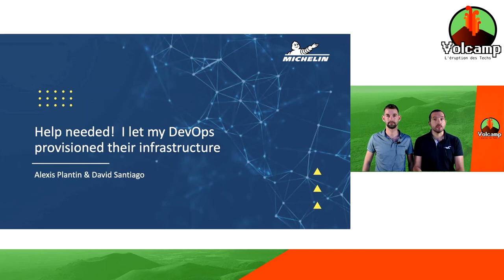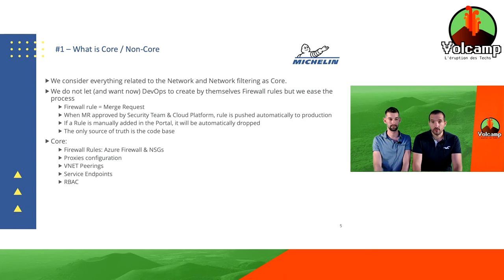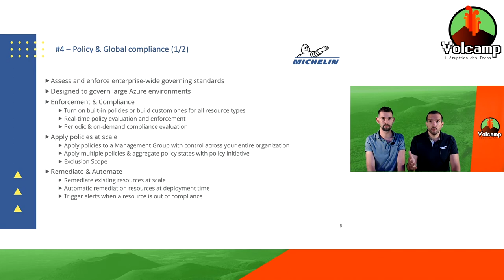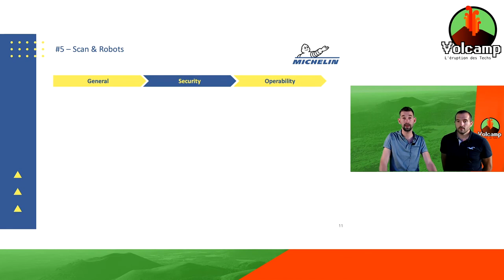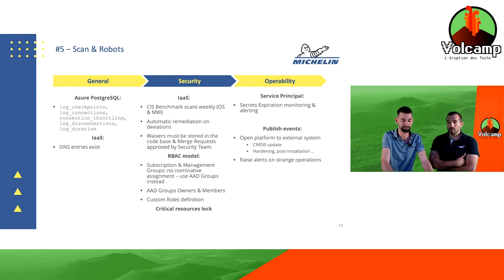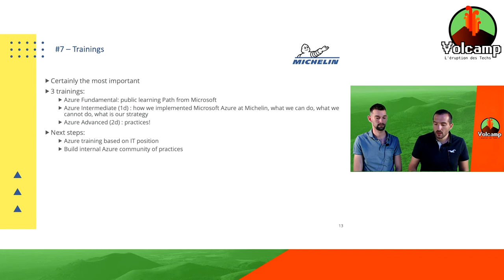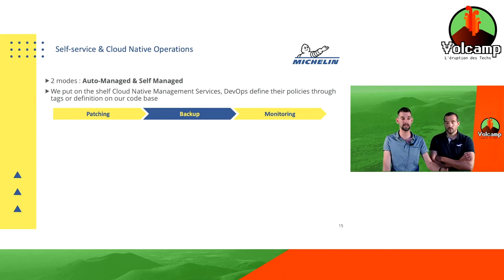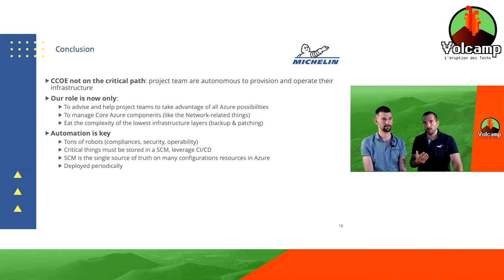Au secours, j'ai laissé mes DevOps provisionner leurs infrastructures(David Santiago,Alexis Plantin)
Volcamp 2021 - Day#2 - Au secours, j’ai laissé mes DevOps provisionner leurs infrastructures

Cette présentation est un retour d’expérience sur la gestion de l’infrastructure Cloud chez Michelin, ou comment nous sommes passés d’une gestion traditionnelle (Service Request, N validations …) à un modèle Self-Provisionning, où les DevOps ont la main.

Dans ce talk, nous vous présenterons les solutions techniques mises en place pour assurer et garantir la sécurité (network, patching, policies, FW, RBAC, management groups…) tout en maintenant les coûts d’infrastructure sous contrôle.

Enfin, nous aborderons la manière dont nous avons conduit le changement (culture, pratiques, formations) aussi bien avec les équipes projets qu’avec le management.